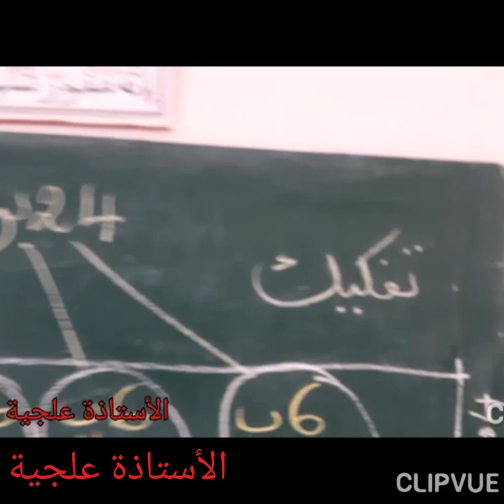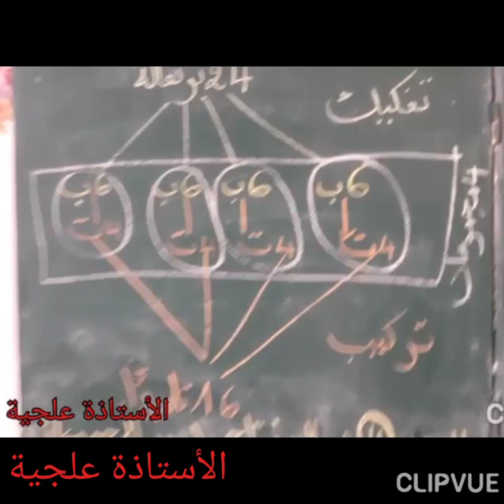تقريب مفهوم التناسبية الرابعة ابتدائي